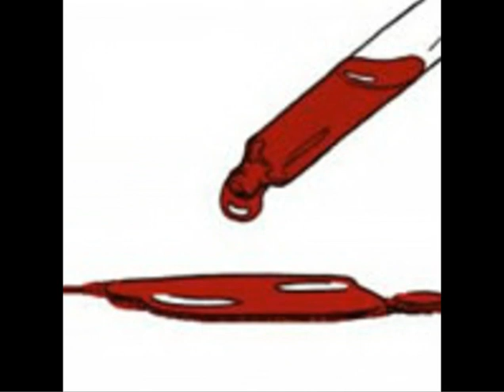Ma Cosa Hai Messo Nel Caffè? - Cover by Mony (6 anni)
"Ma cosa hai  messo nel caffè?"  il successo di Riccardo Del Turco (quello di "Luglio") del Sanremo 1969 cantato da una bambina di sei anni "Zecchino D'oro-Fai Da te"